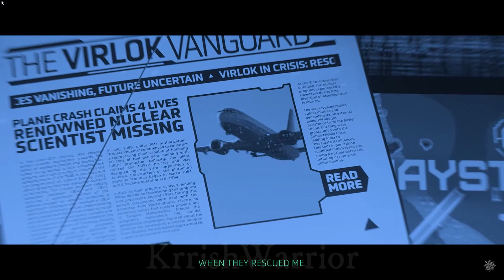Indus Battle Royal Game New Avatar Launching Introducing Pokhran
About : KrrishWarrior is a YouTube Channel, where you will find gaming videos in Hindi, I hope this video was Useful and you liked it, if you did press the thumbs up button.